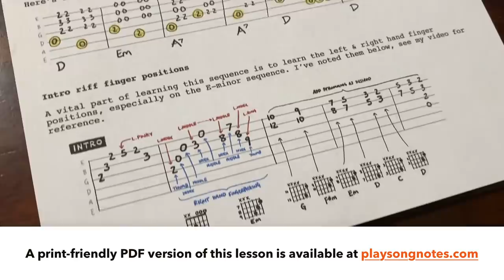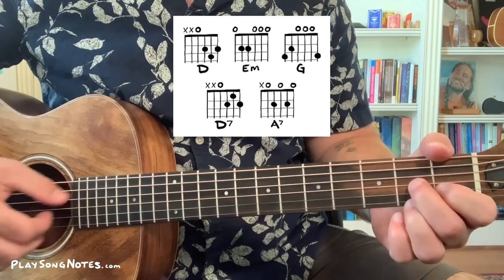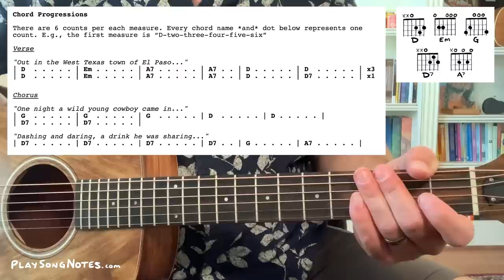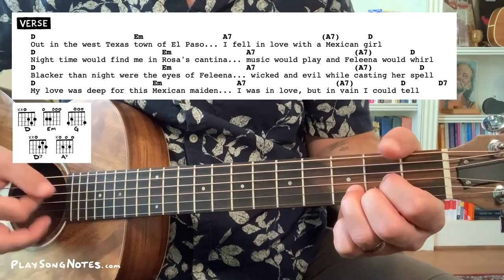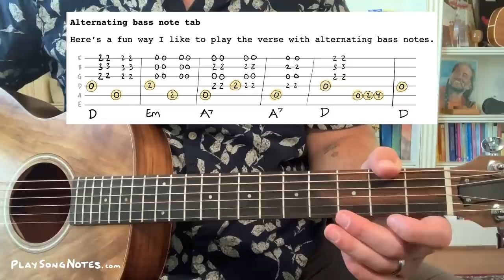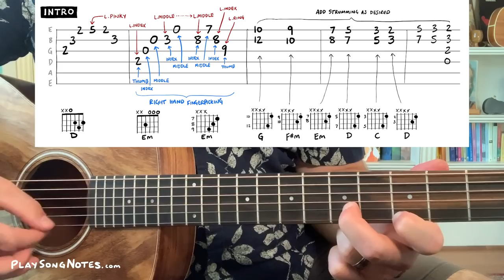El Paso • Guitar lesson w/ intro tab & chords (Marty Robbins)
Support me on Patreon and get access to my entire library of (non-song) instructional PDFs, plus get a monthly discount code (50% off) when buying any of my song sheet music.

After many requests, I'm proud to share this lesson teaching you how to play El Paso, the classic 1959 song from Marty Robbins. This one has a delicious intro riff (which I'll teach in depth), as well as standard cowboy chords that make up the verse & chorus. I'll teach all this, including 3 different ways to approach the strumming. Enjoy!

Timestamps for my video lesson:

- 0:00 Lesson overview
- 0:59 Chord shapes needed
- 1:42 Chord progressions (verse & chorus)
- 5:55 Strumming patterns (3 options)
- 9:45 Playthrough (1st verse & chorus)
- 11:51 Alternating bass note strumming
- 13:01 Intro riff breakdown (with tab)
- 21:44 Farewell